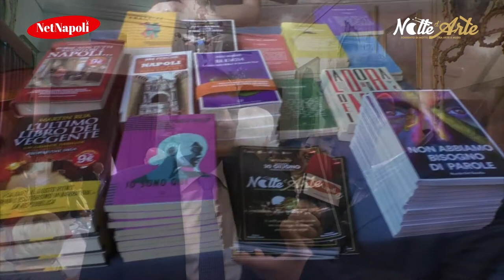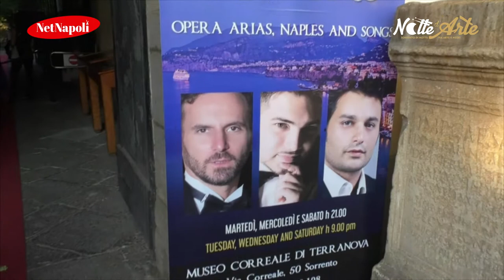Notte d'Arte, Giuseppe Cuomo sindaco di Sorrento a Mod'arte 30 06 2018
Al Museo Correale Roberto Esse intervista il sindaco di Sorrento poco prima delle sfilate durante notte d'arte 30/06/2018